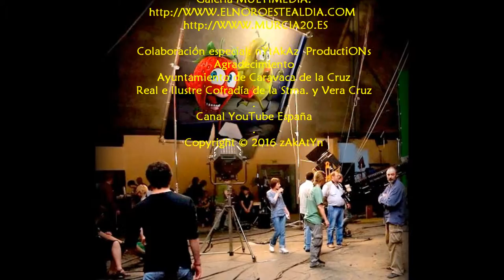2016_04 zAkAtYn Comisión Festejos Real e Ilustre Cofradía de la Vera Cruz Revista Fiestas 2016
by zAkAtYn | La Comisión de Festejos de la Real e Ilustre Cofradía de la Vera Cruz presenta la revista de las fiestas 2016. -Día: Viernes, 8 -Hora: 20.30 -Lugar: Sala de Cabildos del Castillo de Caravaca de la Cruz Comarca de El Noroeste Murciano, Región de Murcia, España |